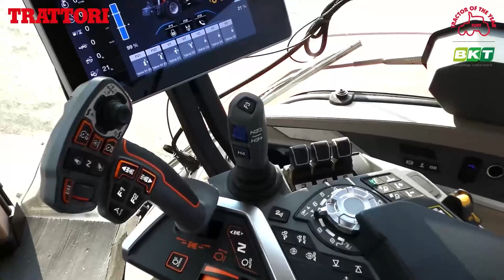il Claas XERION più potente di Sempre!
Questa volta Claas ha fatto le cose davvero in grande: non solo per le dimensioni dell’evento internazionale nelle campagne di Harsewinkel che ha organizzato per presentare alla stampa le novità di prodotto del 2023, ma anche per la stazza dei trattori con cui è scesa in campo. Stiamo parlando ovviamente della nuova generazione dei potentissimi XERION 12 Series, ovvero il 12.590 e il 12.650, caratterizzati da motorizzazioni con potenza massima di 585 e 653 cv.